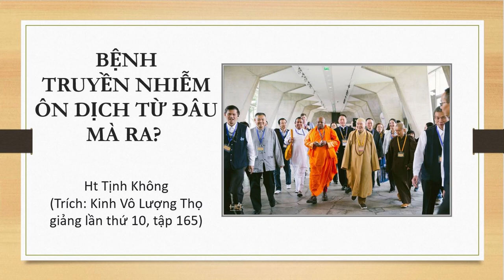Bệnh truyền nhiễm và ôn dịch do đâu mà ra | HT Tịnh Không